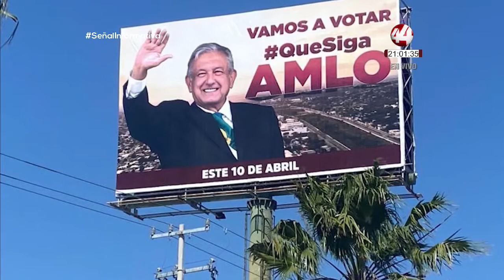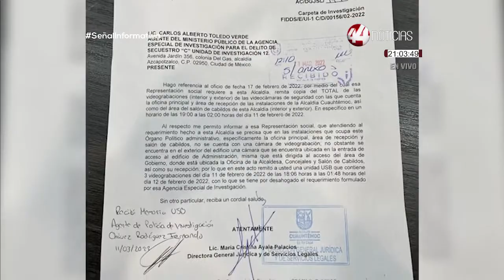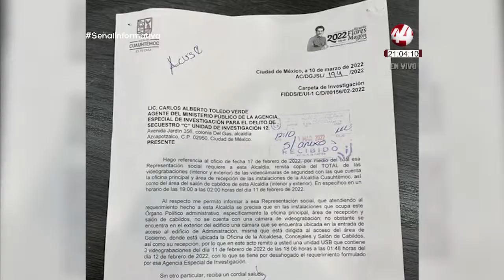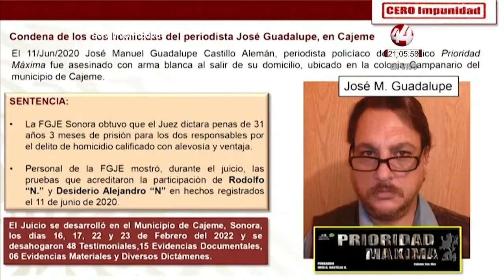Resumen Nacional Nocturno | 17 marzo 2022